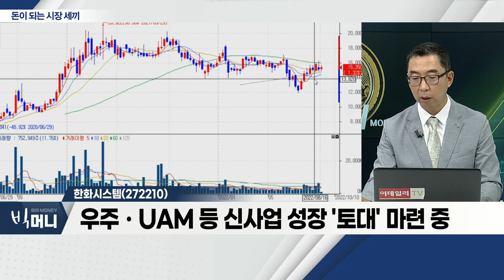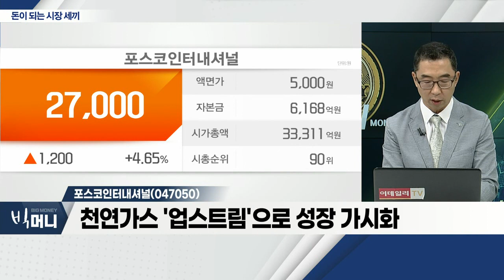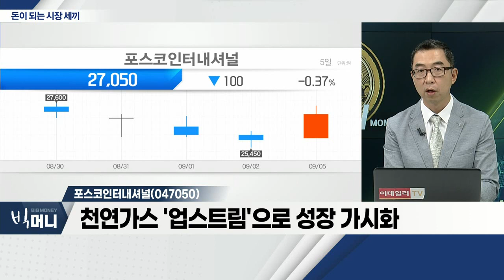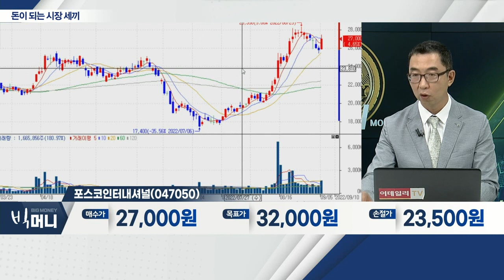에코플라스틱(038110), 한화시스템(272210), 포스코인터내셔널(047050)_시장 세끼 (20220905)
- 국내 최대 자동차용 플라스틱 부품 기업
- 주요 고객사: 현대차, 기아
- 전기차 효율 위한 차량 경량화 중요성 재부각
- 현대차 조지아 신공장 동반 진출 수혜

- 신사업 투자… 2분기 실적, 예상치 하회
- 방산 부문, 폴란드향 부품 수요 호실적 지속
- 우주ㆍUAM 등 신사업 성장 '토대' 마련 중

- 천연가스 '업스트림'으로 성장 가시화
- 2030년까지 매장량 2.8배로 확대 예상
- 천연가스 스팟 가격 상승세, 당분간 유지 전망